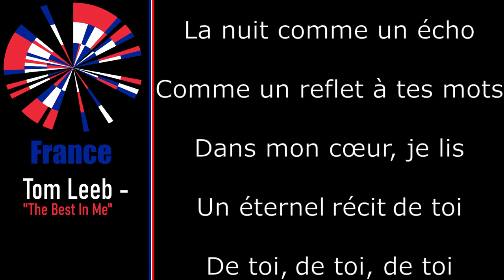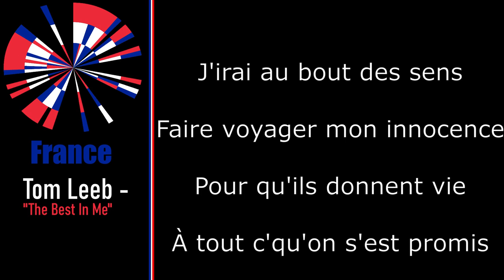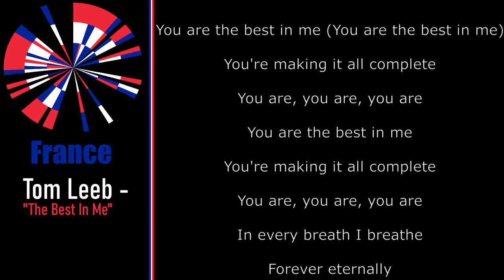Eurovision 2020 - France - Tom Leeb - "The Best In Me" [Lyric Video] NO SOUND !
Songs by/from EBU/Eurovision.tv.